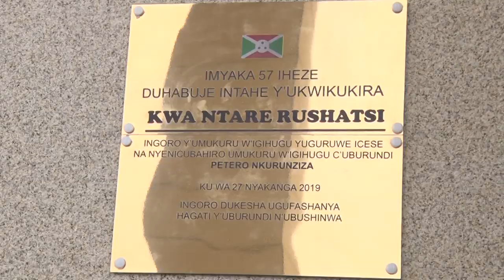Ibirori vyo kwinjira icese ingoro nshasha "Kwa Ntare Rushatsi" y'ibiro vy'Umukuru w'Igihugu: KU KIVI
Kw’igenekerezo rya 27 Nyakanga, uyu mwaka w’2019, inyubakwa nshasha y’ibiro vy’Umukuru w’Igihugu, ingoro yitiriwe Umwami Ntare Rushatsi Cambarantama, ikaba yubatswe ku musozi wa Gasenye muri komine Mutimbuzi mu ntara ya Bujumbura, niho yari iramutse yinjirwa icese.

Ibirori vyo kwinjira iyo nyubakwa iteye igomwe, isanzwe iri no ku rutonde rw’inyubakwa zitiriwe imyaka 57 irangiye abarundi twikuyeko intwaro y’abakoroni, bikaba rero vyari birongowe na kizigenza, Umukuru w’Igihugu cacu c’Uburundi Nyenicubahiro Petero NKURUNZIZA, bikaba kandi vyari vyitabwe n’abandi banyecubahiro bo mu nzego zitandukanye z’igihugu, abaserukira ibihugu vyabo hano mu Burundi, abo mu mashirahamwe yaba ayo mu Burundi canke mpuzamakungu akorera hano iwacu i Burundi n’abandi.